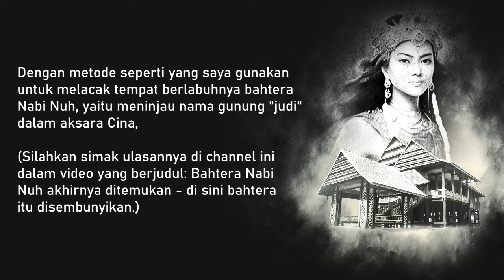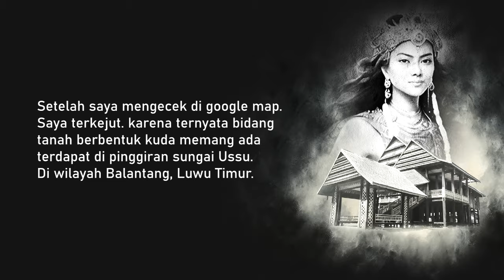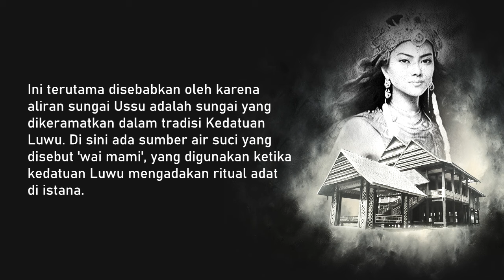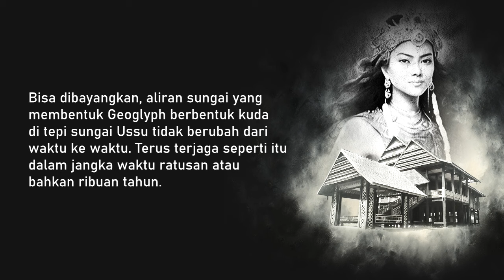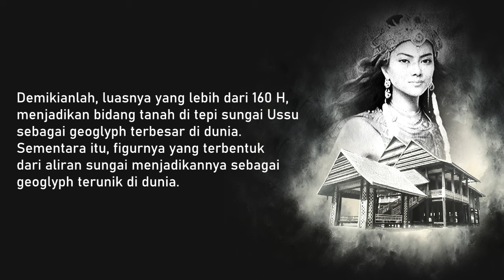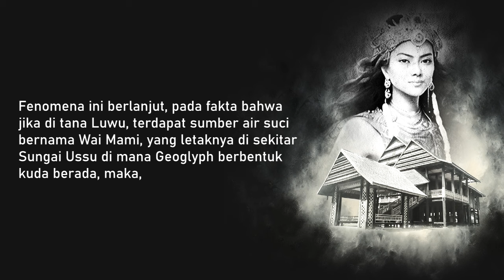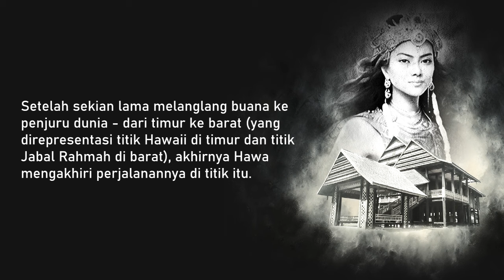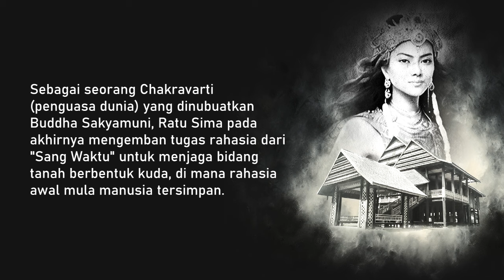Identifikasi tanah berbentuk kuda: MAKAM RATU SIMA